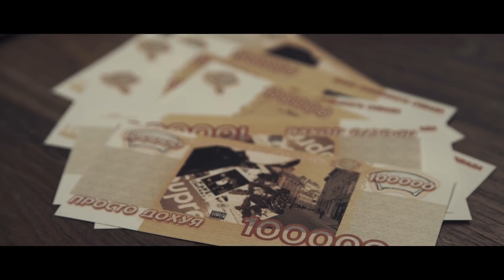Кузнецкий Сквад вживую. Тизер.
Кузнецкий Сквад вживую.